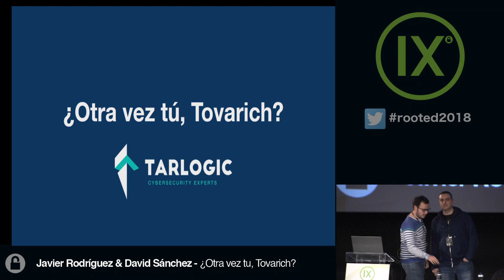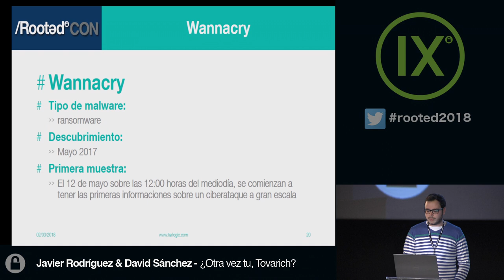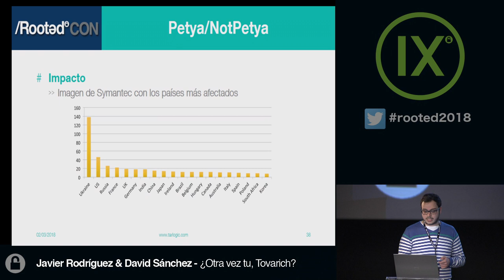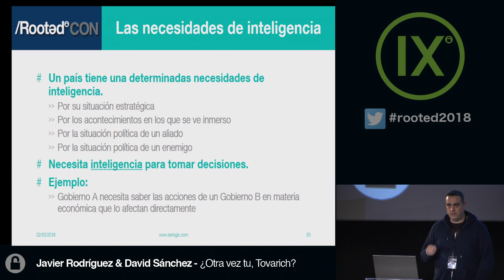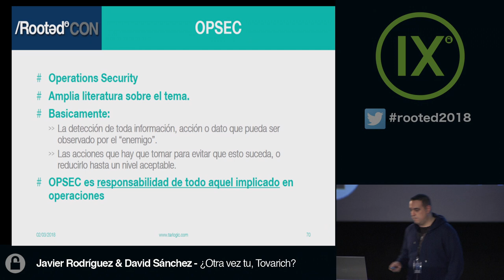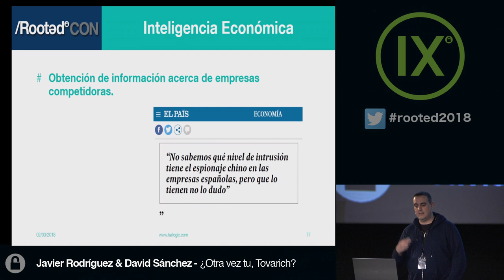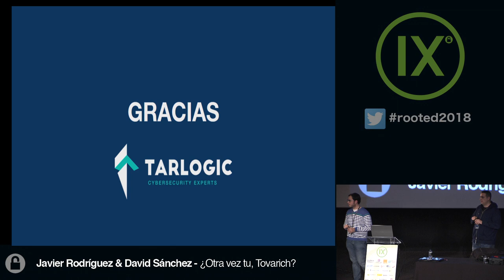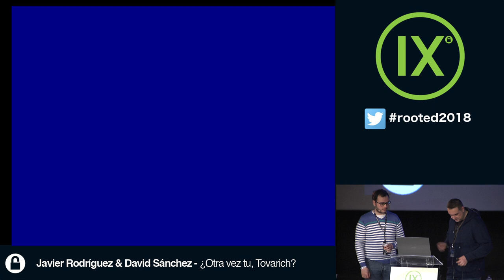Javier Rodríguez & David Sánchez - ¿Otra vez tu, Tovarich? [RootedCON 2018 - ESP]